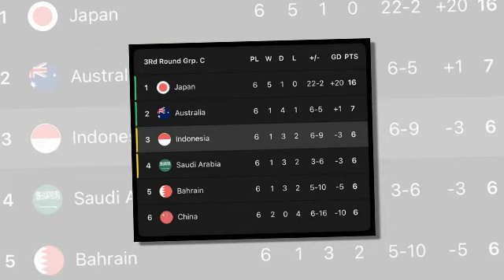สรุปข่าว บอลไทย ลือหนัก !! ทีมชาติไทย U20 ดึงปีกเทพยุโรป สู้ "ญี่ปุ่น-เกาหลีใต้" ศึกชิงแชมป์เอเชีย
ลือหนัก !! ทีมชาติไทย U20 ดึงปีกเทพยุโรป สู้ "ญี่ปุ่น-เกาหลีใต้" ศึกชิงแชมป์เอเชีย
ด่วน !! กำแพงภูผาหิน "เอเลียส ดอเลาะ" ประกาศคัมแบ็คไทยลีก
มีสิทธิ์ถึงบอลโลก !! โปรแกรม 4 นัดสุดท้าย "อินโดนีเซีย" ประวัติศาสตร์อาเซียนทีมแรก
ด่วน !! อาเซียนคัพ 2024 ใช้เทคโนโลยีตัดสินเกม ครั้งแรกในประวัติศาสตร์
กุนซือ เอฟซี โตเกียว ตกเป็นข่าวจะไปคุมทีมในลีกจีน
วิสเซล โกเบ ซิวแชมป์เอ็มเพอเรอร์ส คัพ 2024 หลังชนะ กัมบะ 1-0